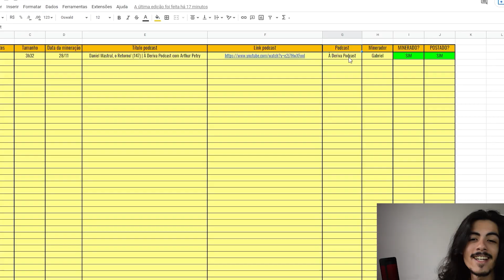CORRA ATRÁS DOS SEUS OBJETIVOS │ Davi Calazans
💡 Link do vídeo completo 💡 Ponto em Comum (Davi Calazans) - Flow